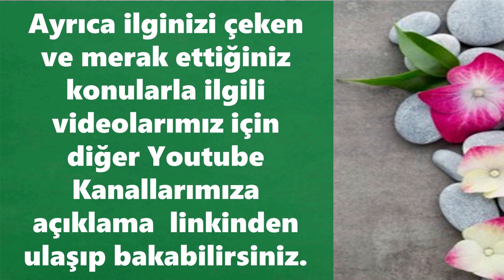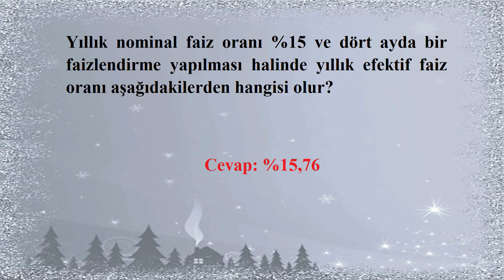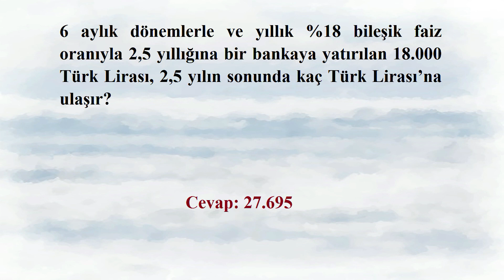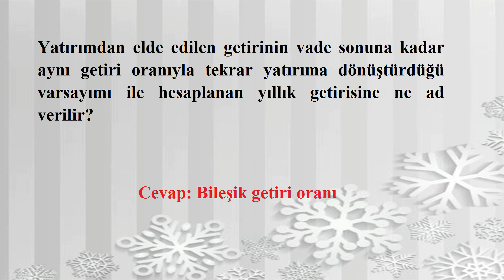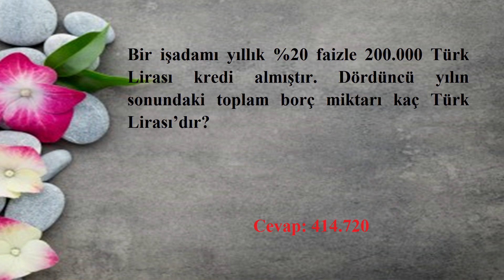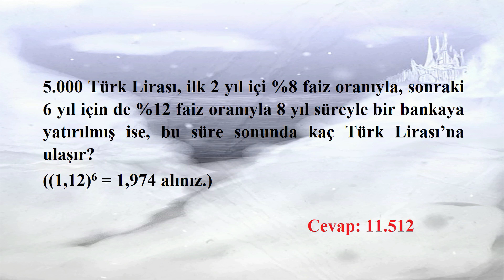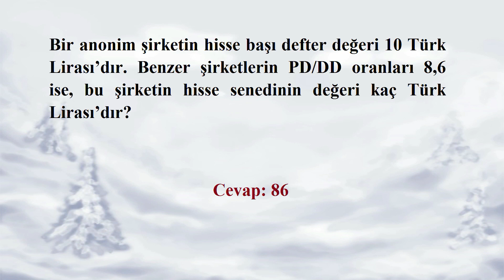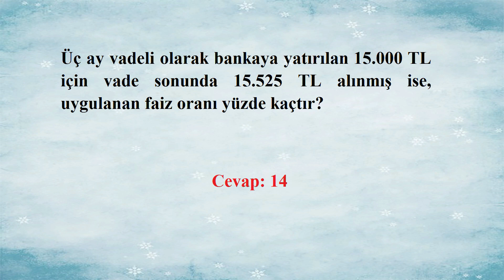FİNANS MATEMATİĞİ 1 - KISIM 1 - ÇIKMIŞ SESLİ SORULARI - ANADOLU ÜNİVERSİTESİ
Anadolu üniversitesinin finans matematiği dersinin çıkmış sesli soruları.

GOYGOYUN SESLERİ